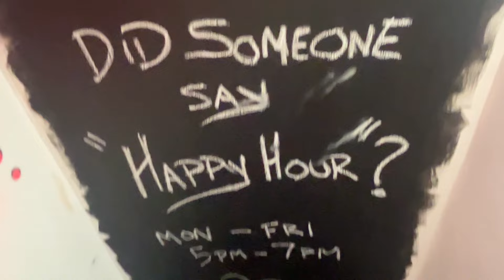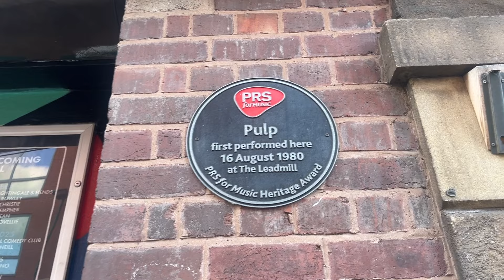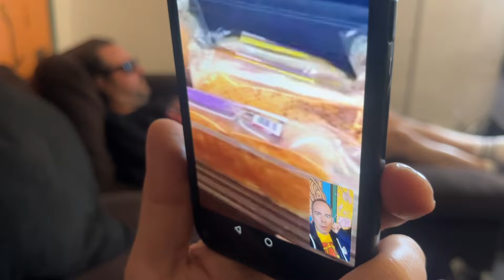GOLDIE LOOKIN CHAIN - Sheffield Leadmill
GLC go to Harrogate and Sheffield and have a kangaroo court...